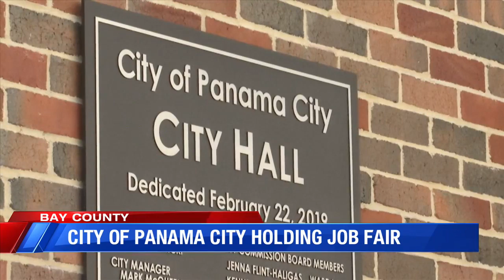PC Job Fair